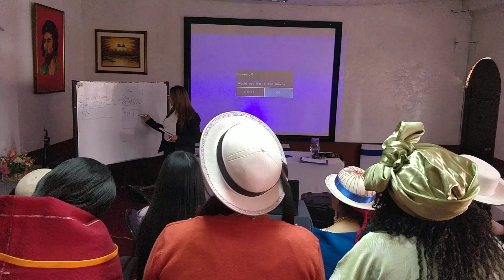🌏+ APOYO DESDE MÉXICO CON CAPACITACIÓN SUMAK WARMIS INDÍGENAS FUNDACIÓN VISTA PARA TODOS 🤝🇪🇨